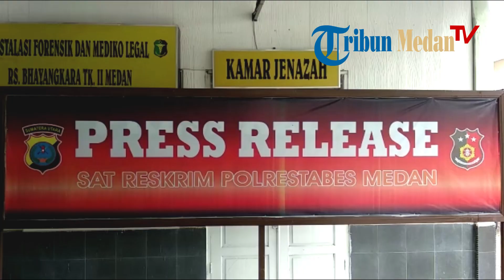Buron Tiga Tahun dan Melakukan Begal di 27 TKP, Pelaku Begal Tewas di Tembak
Laporan wartawan Tribun / Muhammad Anil Rasyid

TRIBUN-MEDAN.com - Sat Reskrim Polrestabes Medan kembali behasil mengamankan pelaku pencurian dengan kekerasan atau yang biasa disebut begal, Sabtu (5/10/2019).

Saat melakukan press release di RS Bhayangkara, Kapolrestabes Kota Medan Kombes Dadang Hartanto menjelaskan, kasus begal ini bermula pada tahun 2016 pada bulan Juli.

"Pada Senin (18/7/2016) ini pada salah satu TKP di Jalan MT Haryono. Pelaku ada empat orang, ada tiga orang pelaku sudah diamankan sudah P 22 sudah diserahkan ke kejaksaan," ucap Dadang Hartanto.

Adapun ketiga pelaku yang sudah diamankan dan sudah P22 ialah, Alexander Manalu, Rois Hasibuan, dan Sapriadi alias Icikafe.

"Sedangkan satu pelaku yang sempat DPO bernama Tedy Satria alias Tongat kita tangkap pada Jumat (4/10/2019) di daerah Tembung. Tongat sudah DPO selama 3 tahun," ucap Dadang Hartanto. (CR23)